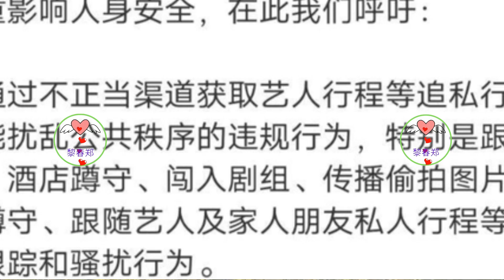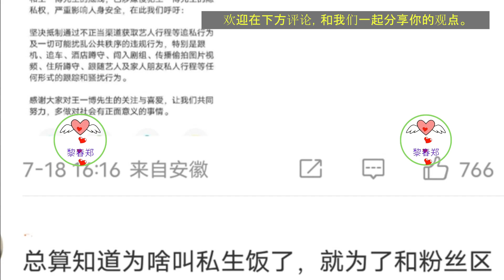王一博机舱被私生骚扰，大喊“陛下，臣妾爱你”，不是一次两次了#王一博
王一博已经在植村秀美妆大秀直播现场了，然而在他去往上海的飞机路程中，他却遭遇了一名私生骚扰！这名女子身穿绿色上衣，粉色裙子在飞机上对着王一博高喊“陛下，臣妾爱你”，一声声重复数次，直到被机组人员带走，这一幕被同机的另一位艺人拍下并在其工作室的营销号上曝光，引发了广泛的关注和讨论！
甚至她的工作室还营销号上身，用“姐姐又遇顶流疯狂粉丝太吓人到底是谁？”这样的话术将其定性为粉丝，那颗想要搞事情的心实在是太明显了！